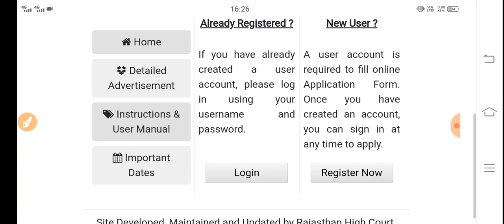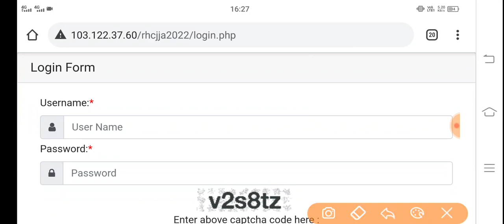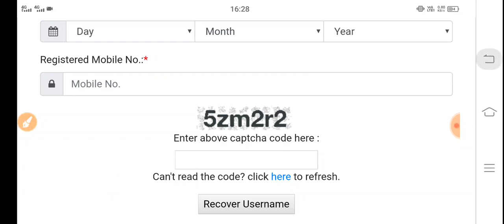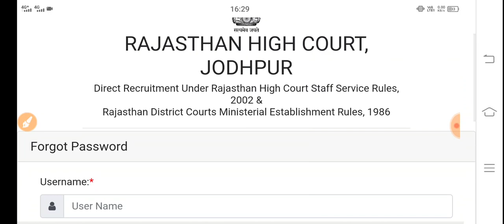Rajasthan High Court LDC Admit Card 2023/हाईकोर्ट एलडीसी एडमिट कार्ड जारी-ऐसे करें डाउनलोड -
राजस्थान हाईकोर्ट एलडीसी एडमिट कार्ड जारी यहां से डाउनलोड करें एडमिट कार्ड लिंक 👇